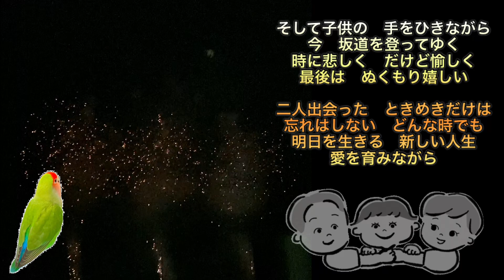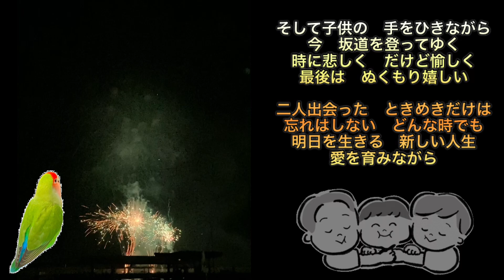24' 502 🌸ﾘｸｴｽﾄ曲🌸💞愛の約束💍 五輪真弓 cover🎤koza！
bambi20232さんからのリクエスト
五輪真弓さんの「愛の約束」アカペラにて歌わせて頂きました。

気に入って貰えたら嬉しいです💞

知らない曲だったのですが、とっても素敵な曲でした。
リクエスト有難うございました🙇‍♀️🙏🦜